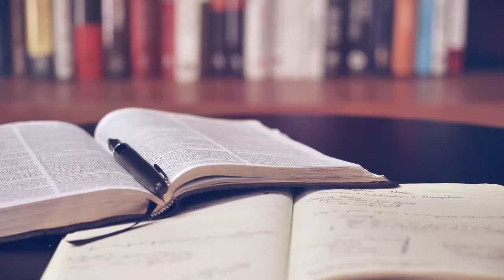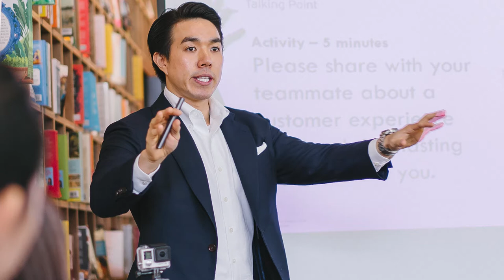Dairy Technology Courses & Colleges | In Hindi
Hello Everyone!!

Today, In this video, we are going to talk about the various courses offered under DairyTechnology in India.

Courses Offered under Dairy Technology :
B.Tech in Dairy Technology : 01:16
Diploma in Dairy Technology : 01:44
Diploma in Animal Husbandry : 01:47
Post Graduation: 02:02

Contact Details : 03:10

Colleges : 03:45